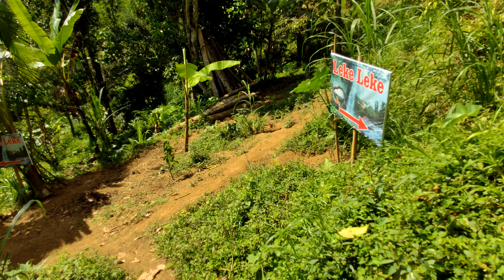【4K】Walking to Leke Leke Waterfall Baturiti - The Hidden Gems of The North | BALI Waterfalls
00:25 Information Office
00:38 Leke Leke Restaurant and Bar
00:45 Stairs Down Starting Point
13:45 Wooden Bridge
15:50 Leke Leke Waterfall

谢谢   धन्यवाद   Gracias   Merci   شكرا جزيلا    ধন্যবাদ   благодарю вас   obrigado   Vielen Dank   dank u   ありがとうございました   감사합니다   Terima Kasih